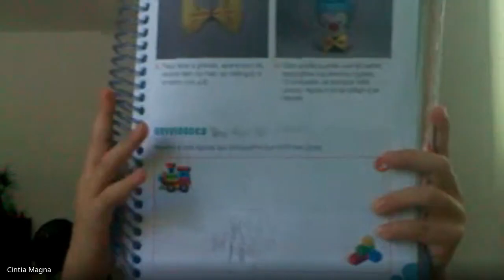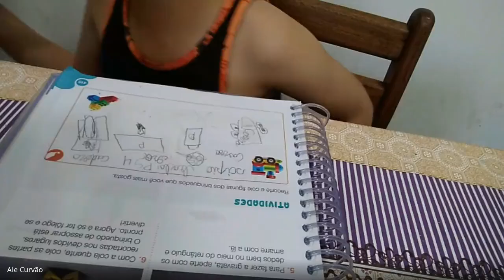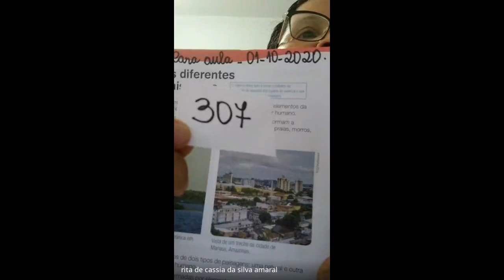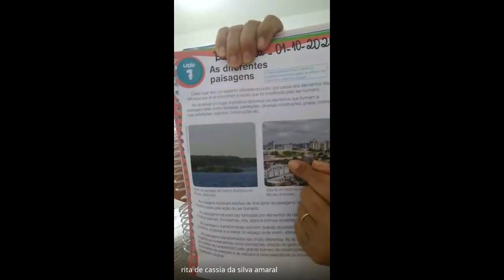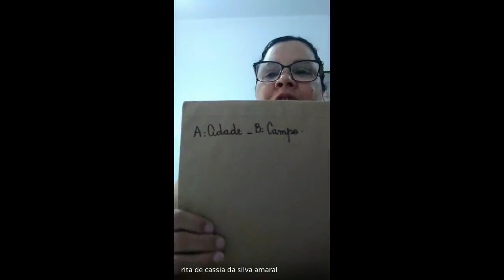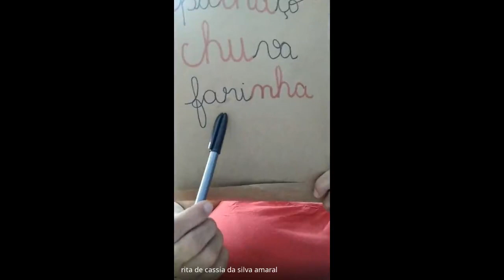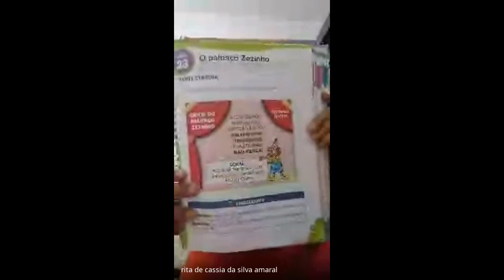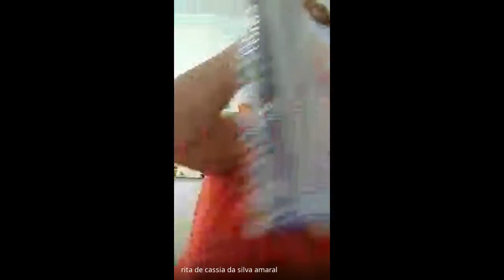1 ANO RITA 1